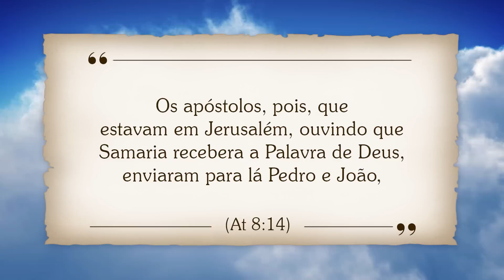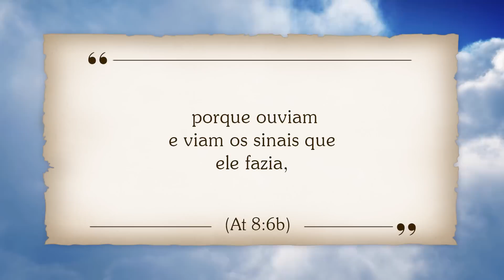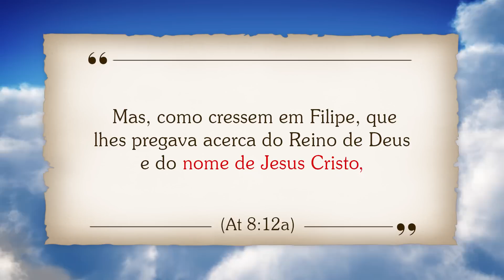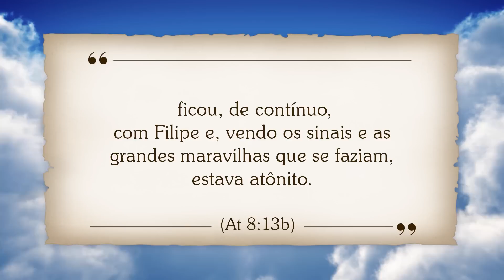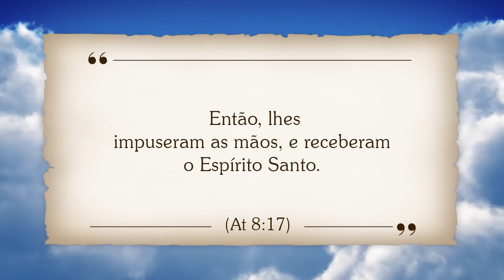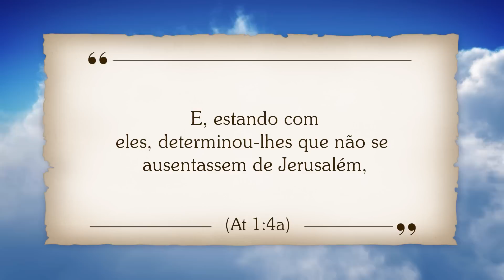E LHES IMPUNHAM AS MÃOS E RECEBIAM O ESPÍRITO SANTO.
A presença do Espírito Santo, o Parakletos, 🕊️ faz toda a diferença na vida do cristão e Juanribe Pagliarin ensina sobre o Batismo com o Espírito Santo ❤️🔥🔥 nesta impactante mensagem!
Receba esta palavra e fortaleça o seu 💚!

Aqui você vai ter ao alcance dos seus olhos tudo aquilo que sempre quis descobrir sobre O Segredo da Criação, aquilo que nunca contaram para você e vai entender que você pode ter, ser e fazer até o impossível acontecer. Livre-se de todo o seu sofrimento de uma vez por todas e tenha uma vida em abundância! Assista este vídeo até o fim e reflita sobre a sua descoberta Única, Exclusiva e Eterna dada pelo nosso Senhor e Salvador JESUS CRISTO!

Lembre-se de se inscrever aqui no meu canal, curtir, comentar, compartilhar e assistir à vontade!

TRANSMISSÕES AO VIVO:
Todas as segundas às 10 da manhã e às 6 da tarde.

Um oferecimento dos Pregadores Do Telhado. (Mateus 10:27).

Fique na bênção e na Paz do SENHOR.

Juanribe Pagliarin